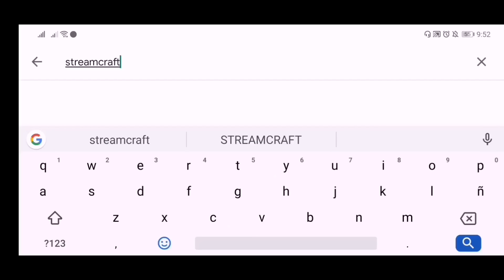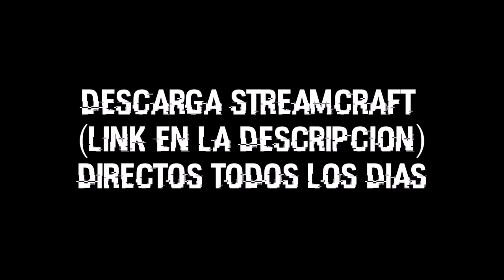FREE FIRE RANDOM #5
Bueno chicos espero que les aya gustado el
vídeo
💥DIRECTOS TODOS LOS DIAS AQUI👇🔥💥

🔥↓↓Pases Élites (Legal y Fácil)🔥
↓↓ (ENTRA AQUÍ) ↓↓

Y Participa por regalos gratis 😃

Nos vemos hasta la próxima chaooooo